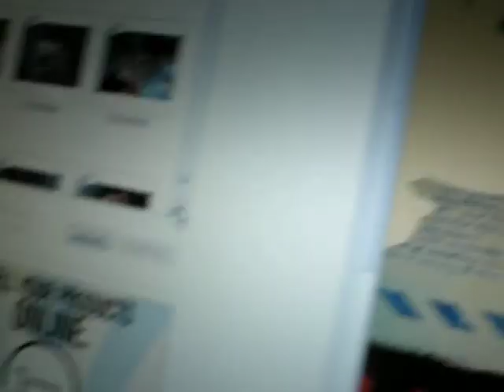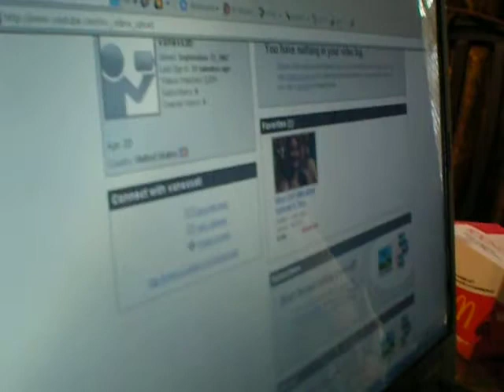Ditchers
We should be at work, but we're not.